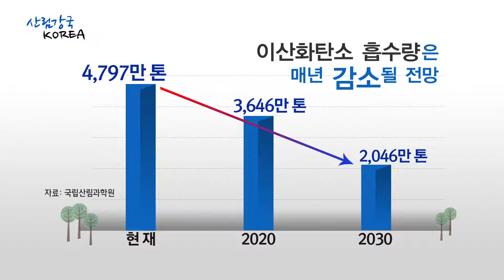산림강국코리아 2편 -효율적인 숲 관리의 중요성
숲은 지구 온도를 낮추는 온실가스 흡수원!

하지만 나무는 30년을 정점으로 온실가스 흡수능력이 지속적으로 감소합니다.

현재 우리나는 30년 이상 된 나무가 67% !

벌채 및 숲 관리가 중요한 시점입니다.